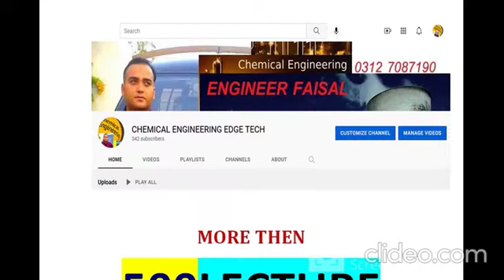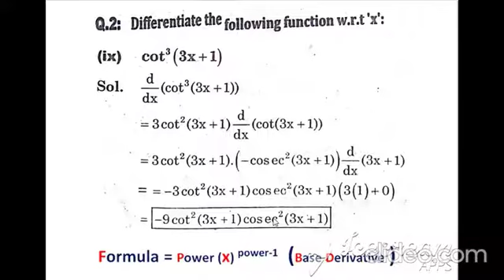D.A.E Math| Diploma 2nd year Math Exercise 2.2 | Derivatives | function And Limits